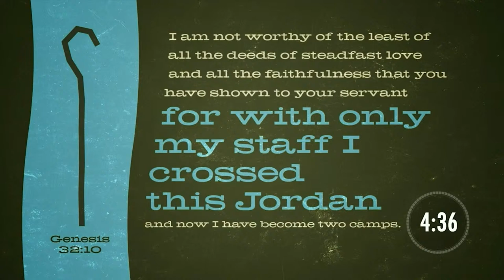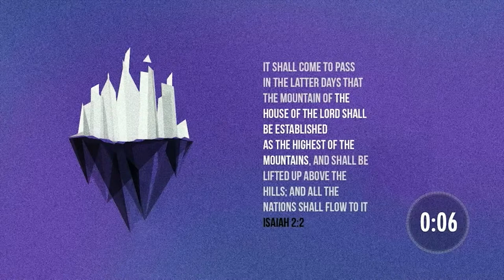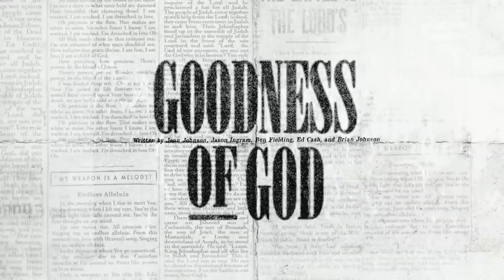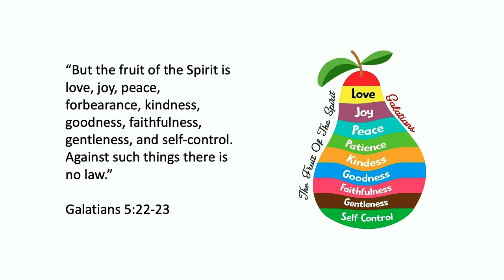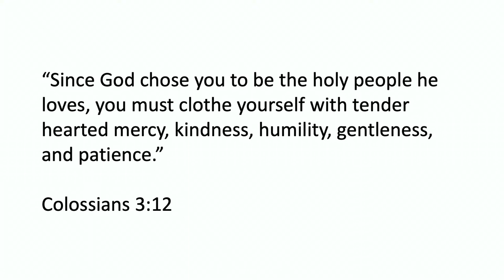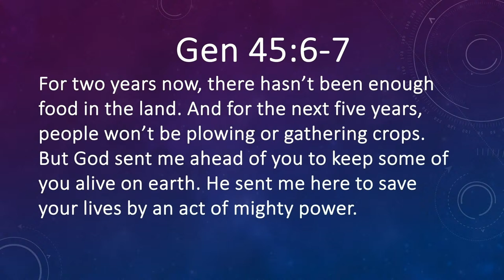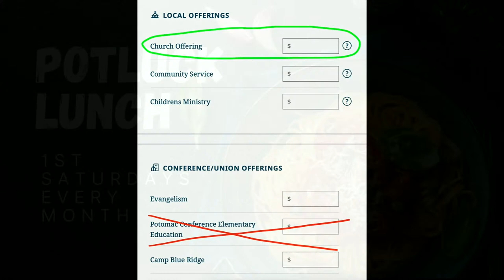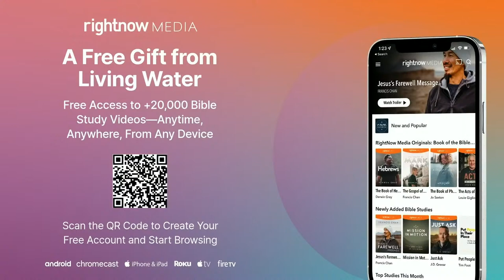Easter Youth Worship Service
Welcome to Living Water's live worship!
We're streaming sabbath services live every Saturday at 11:30am ET.
We would love to meet with you in-person at our worship center in College Park, but if you can't make it out, join us online to experience the presence of God as we praise, pray, study and surrender our all to Him. Come and be encouraged, inspired, and transformed!

NEXT STEP
Take the Next Step in your journey with Jesus. Learn to be a disciple of Christ , join a study group, pray with a partner, and so much more.

then click on NEXT STEP

ONLINE GIVING
Your generous tithes and offerings directly empower the ministries of Living Water to our local community and around the world. Thank you for your continued support!

WELCOME GUESTS
Are you new to Living Water?  If it's your first time joining us online this weekend, of you've been with us but never signed in, we would love to connect with you and offer you a couple special thank you gifts, including a free subscription to RightNow Media, an awesome library of over 20,000 video Bible studies from some of the most inspirational speakers around the world!

Let the Living Water of Jesus Christ flow in you!